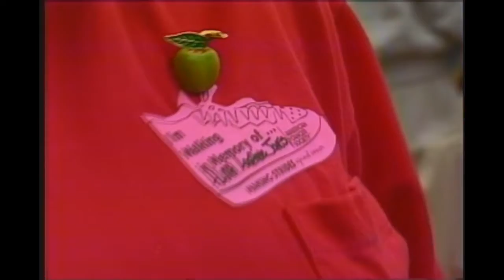400 Walkers March for Breast Cancer Awareness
Reported by Amy Greer for Action News 10 on October 23, 1993.